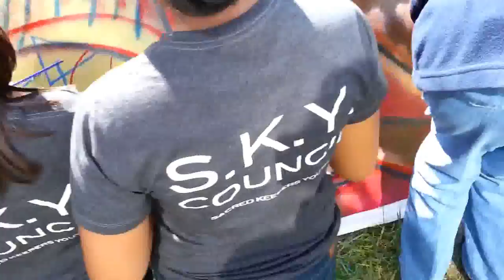Paint the Block 5 (South Side Community Art Center)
Sacred Keepers Youth Garden -- Paint the Block Initiative -- South Side Community Art Center